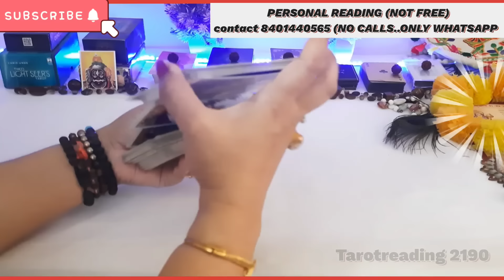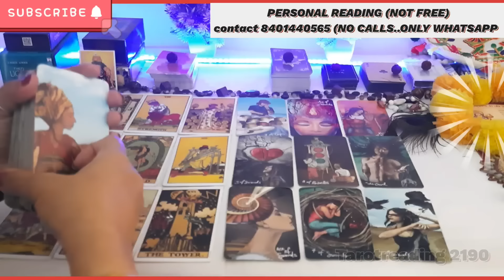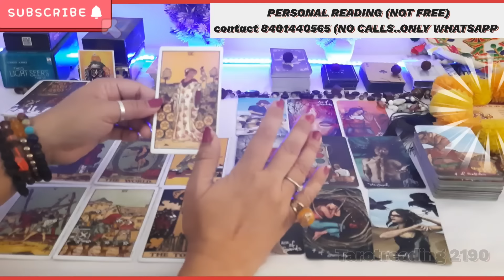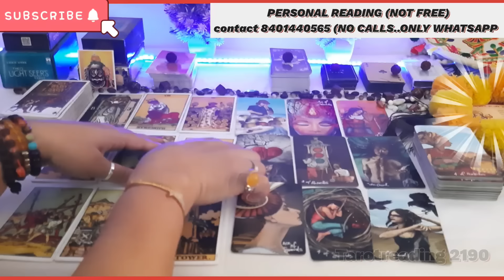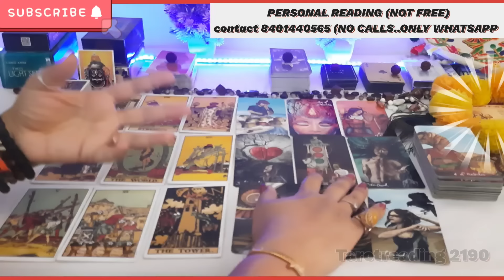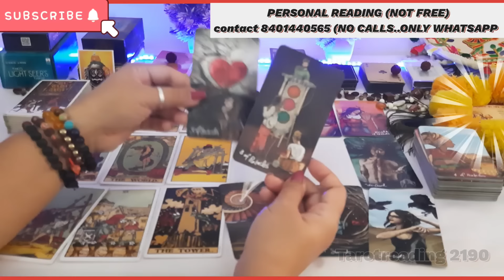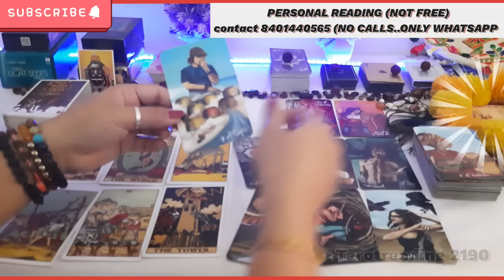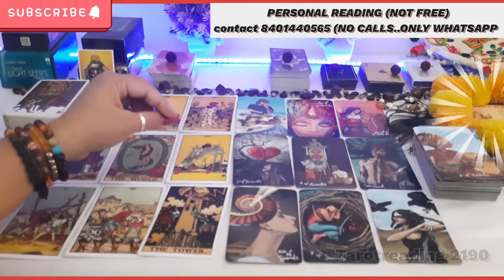थर्ड पार्टी की क्या दुर्दशा होने वाली है ⚔YOU VS THEM💘THIRD PARTY💔PICK A CARD🥺Breakup💞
थर्ड पार्टी की क्या दुर्दशा होने वाली है ⚔YOU VS THEM💘THIRD PARTY💔TIMELESS PICK A CARD🥺Breakup💞

KARMIC READING 🔮DIVINE GUIDANCE 💯DAILY GUIDANCE ❤THIRD PARTY KARMA

* PLZ DON'T ENTERTAIN ANYONE IF THEY ASK FOR AMOUNT OR ANY SCAM..
ONLY MODE OF CONTACT IS THROUGH FACEBOOK MESSENGER...

Tarot#tarot#tarotreader#lovers

YOUR QUERIES-
24 hours 💕 unki current true feelings

soulmates tarot
tarot treats
tarot reading | tarot card | Ritu Bhardwaj |person on my mind tarot | Person on your mind tarot | aaj ki reading | Karma Reading tarot | tarot card love reading | Tarot Third party | Unki current feelings | Unki current Energy today | third party situation tarot Reading | current feelings tarot hindi  of crush tarot hindi